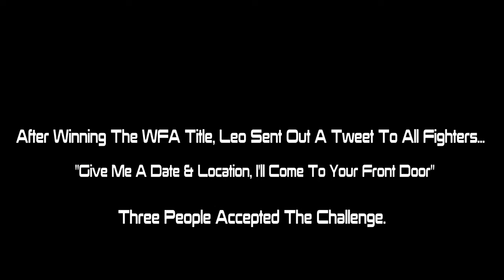EP106- UFC 4 "Champion Trials"